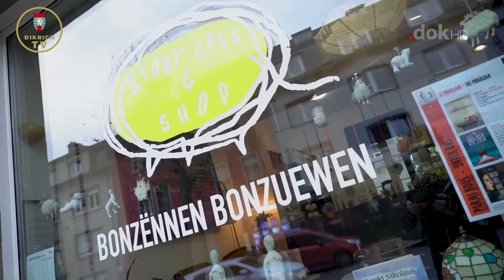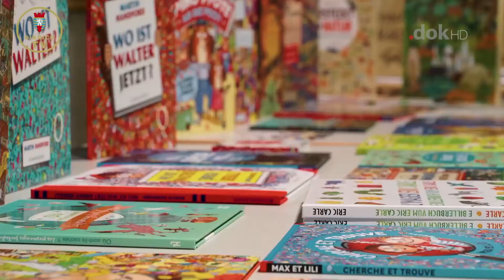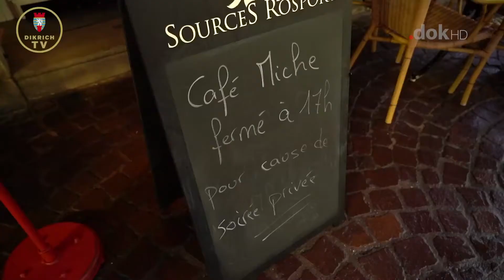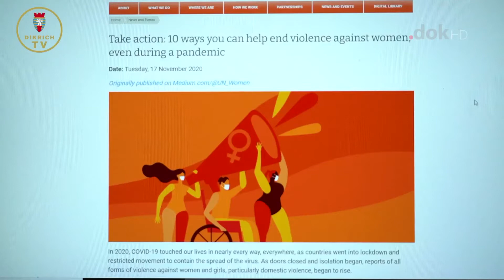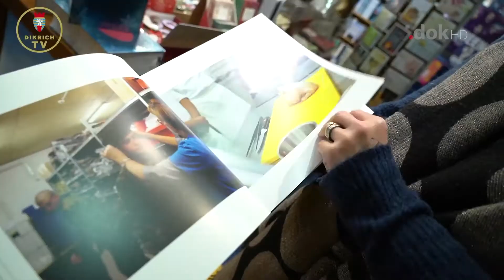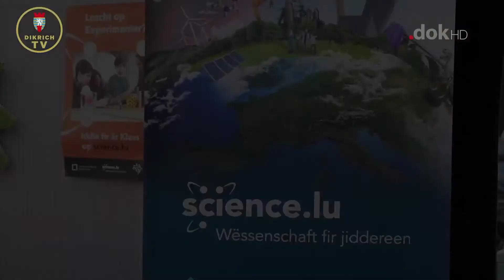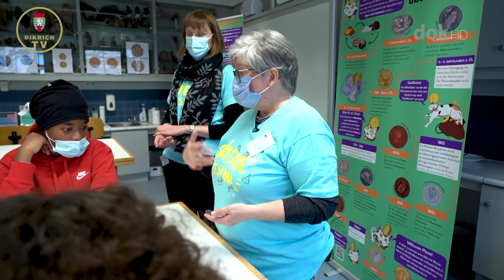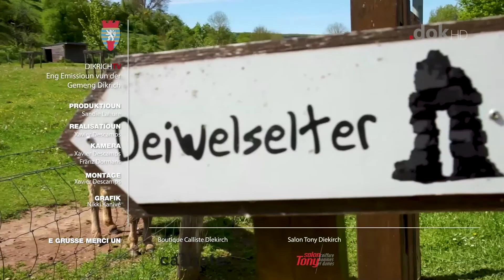Dikrich TV 21.12. 2021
Eng Emissioun vun der Gemeng Dikrich, mam Sandie Lahure
Bonzënnen Bonzuewen | UCD - Shopping in Diekirch | Café Miche Sàrl | OrangeWeek | Librairie Zimmer sàrl | Musée d'Histoire[s] Diekirch